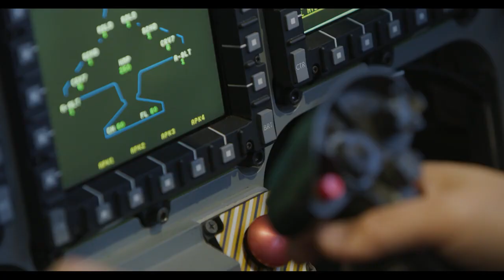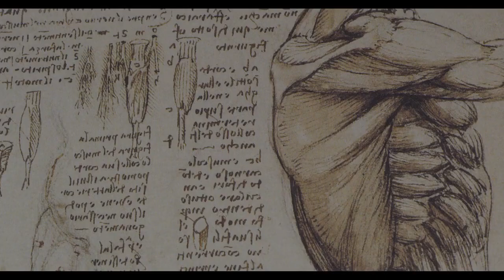Leonardo Cinquecento - 2018 - Trailer Ufficiale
Leonardo Cinquecento: documentario di Francesco Invernizzi. Info su